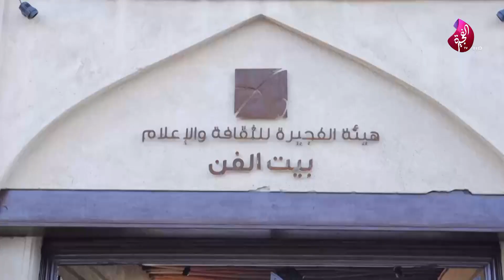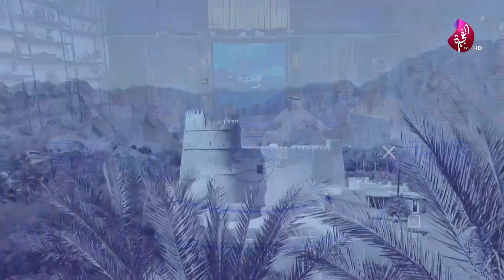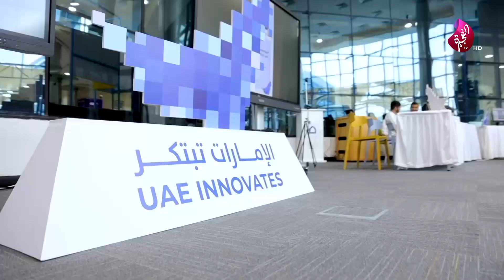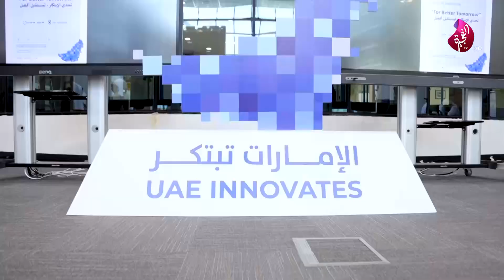الفجيرة تجمعنا 28 02 2023